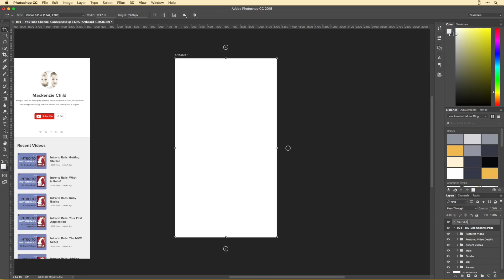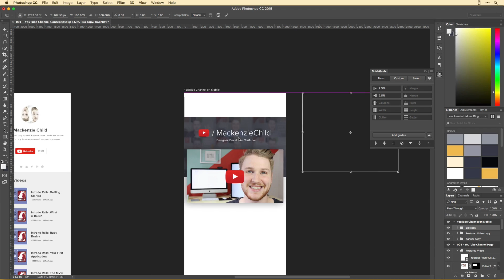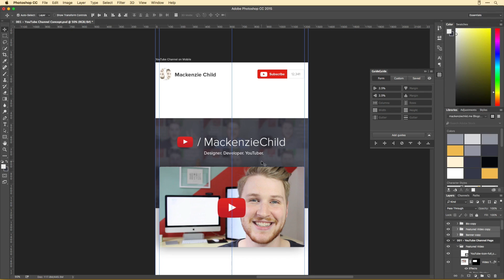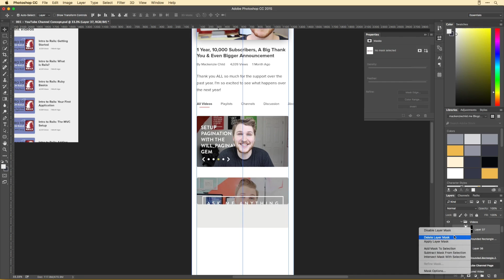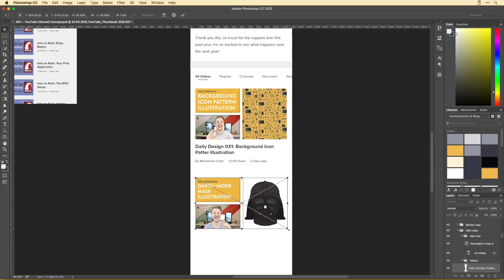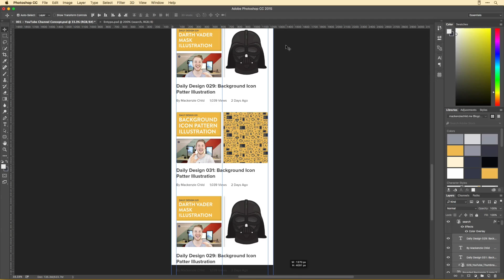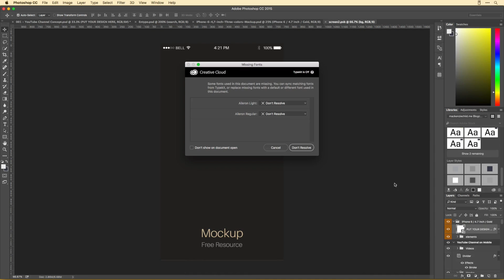Daily Design 032 - YouTube Channel Page Mobile Redesign (Speed Art)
This is the 32nd episode in my daily design series... In episode 001 of this series I did a redesign of the YouTube channel page.

A lot of you have been asking me what that design could look like on mobile, so for todays episode I explore that concept a bit further.

LINKS & STUFF

- Soundtrack in this video - Get Lost (Instrumental Version) by Niklas Gustavsson

FAQs

See above ;)